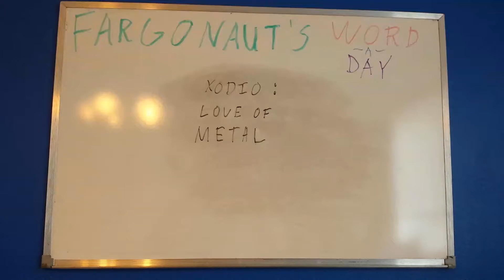Xodio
Love of metal.